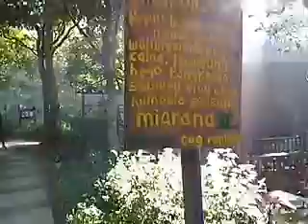Serlok bantaran cikapundung watervang leuwilimoes tempat wisata alam di kota bandung !! Forest Walk